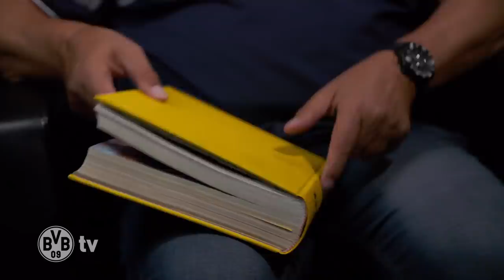The Freiburg-Expert talks | Sebastian Kehl joins Matchday Magazine | SC Freiburg - BVB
What does it need in the final spurt of the title race? Nobby asks someone who knows best: Sebastian Kehl. The three times German champion with Borussia Dortmund joins the Matchday Magazine and talks about the match at his former club SC Freiburg.